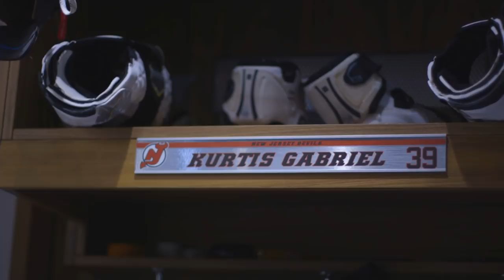Kurtis Gabriel For Shared Grief